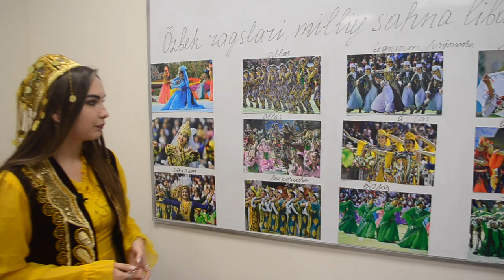Россия: Рус талабалар ‘Ўзбекистон ватаним’ қўшиғини куйлашди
Россия: Руслар нега ўзбек тилини ўрганяпти?
Россияда бир гуруҳ талабалар ўзбек тилини ўрганишмоқда.
Бу ёшлар   ўзбек маданияти ва кийимларига ҳам қизиқишлари катталигини айтишади.
Би-би-си Ўзбек Хизматининг Москвадаги мухбири Соҳиба Ҳайтибоева лавҳаси.